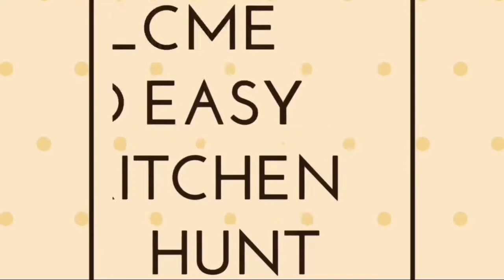Shoje Chicken Tanduri Recipe দামী কোন মশলা বা মেরিনেটের ঝামেলা ছাড়া চিকেন তান্দুরী রেসিপি